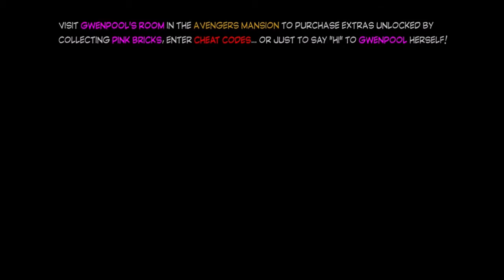Lego Marvel Super Heroes 2 (Part 15): Accursed New Mouse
When I click on the record button, RECORD!